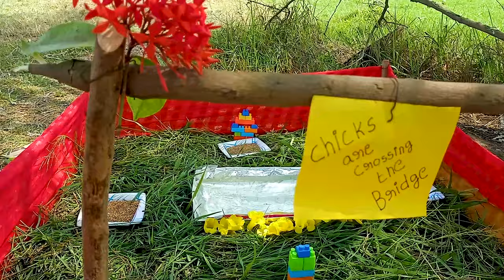Hen Baby chicks crossing the bridge | Color hen babies | Color chicks Playing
Watch Hen Baby chicks crossing the bridge | Color hen babies | Color chicks Playing